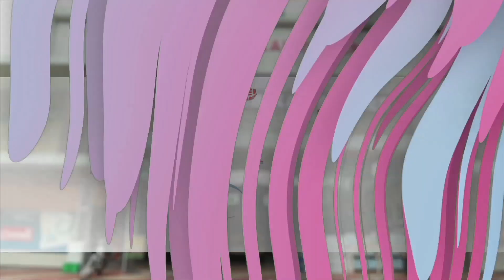മെഡിക്കൽ ക്യാമ്പുമായി സെഞ്ച്വറി ക്ലബ്ബും, സ്വാന്തനം പ്രവാസി കൂട്ടായ്മയും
170 ൽ അധികം പേർ ക്യാമ്പിനെത്തി